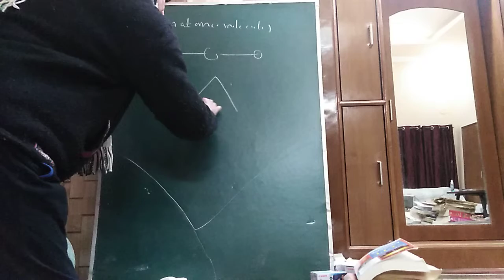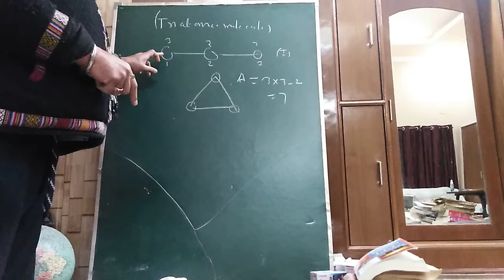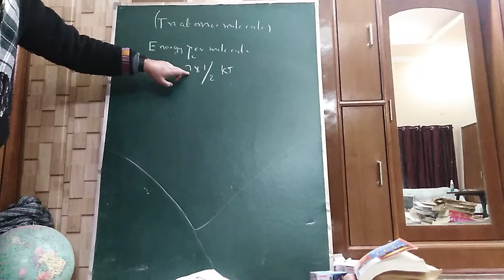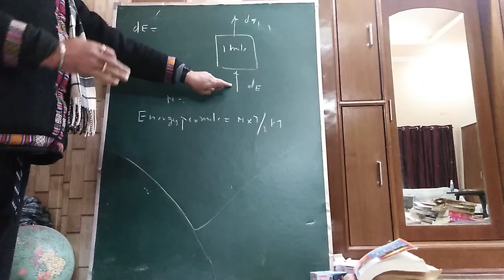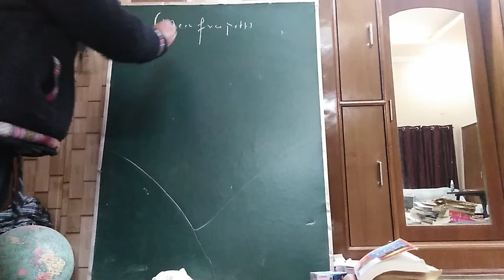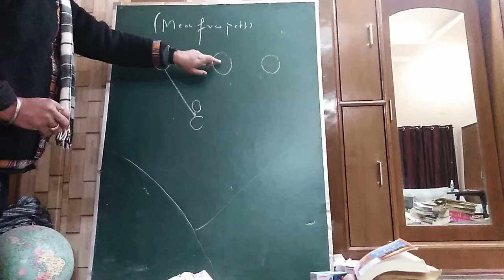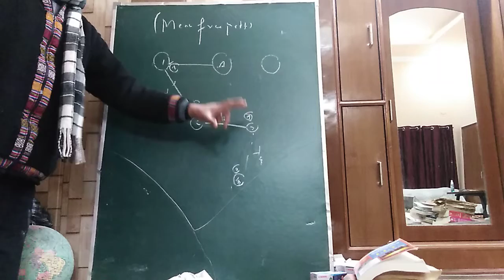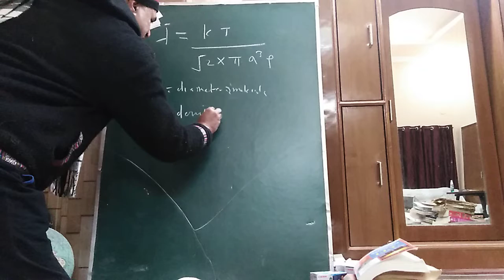mean free path